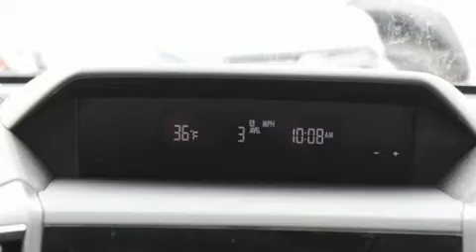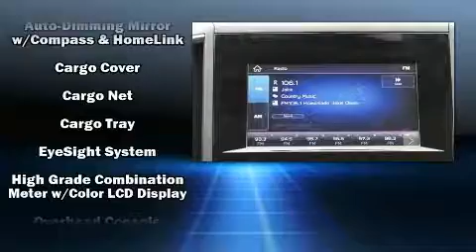2021 Subaru Impreza Base Trim Level in Milwaukee, WI 53221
Sensibility and practicality define the 2021 Subaru Impreza. Under the hood you'll find a 4 cylinder engine with more than 150 horsepower, providing a spirited, yet composed ride and drive. Subaru prioritized fit and finish as evidenced by: variably intermittent wipers, adjustable headrests in all seating positions, a trip computer, an outside temperature display, front bucket seats, power windows, and much more. Audio features include an AM/FM radio, steering wheel mounted audio controls, and 4 speakers, providing excellent sound throughout the cabin. Subaru also prioritized safety and security with features such as: head curtain airbags, front side impact airbags, traction control, brake assist, anti-whiplash front head restraints, ignition disabling, an emergency communication system, and 4 wheel disc brakes with ABS. Various mechanical systems are monitored by electronic stability control, keeping you on your intended path. Our sales reps are knowledgeable and professional. We'd be happy to answer any questions that you may have. Come on in and take a test drive!